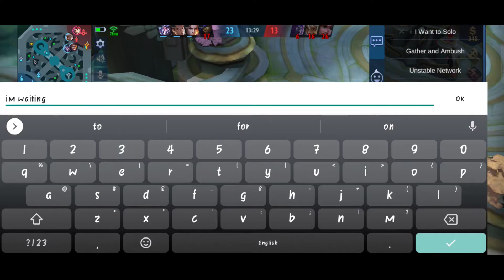How to Play Phovious and Win the game